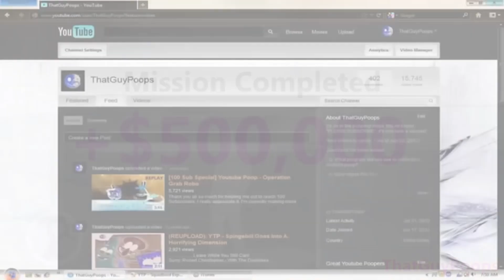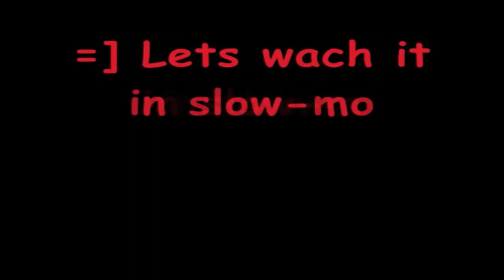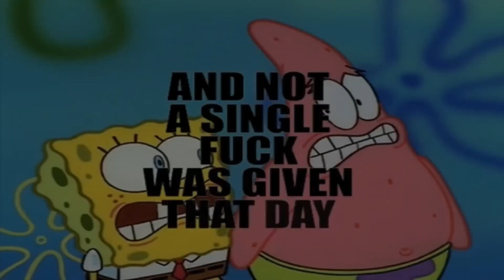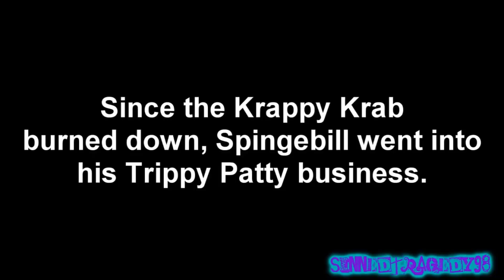GummyTopia Randomness 23